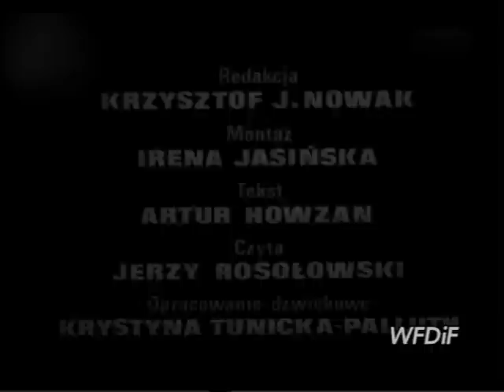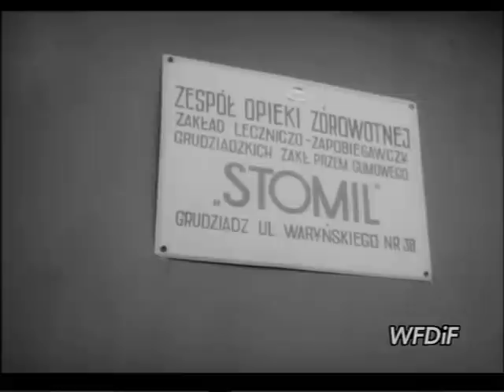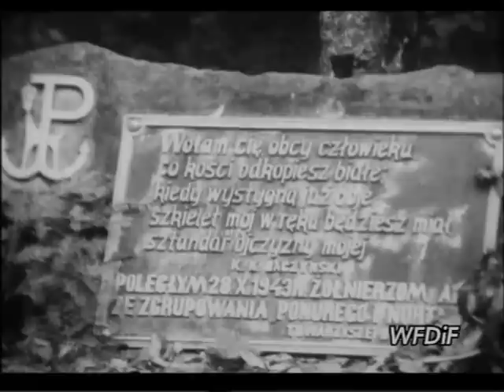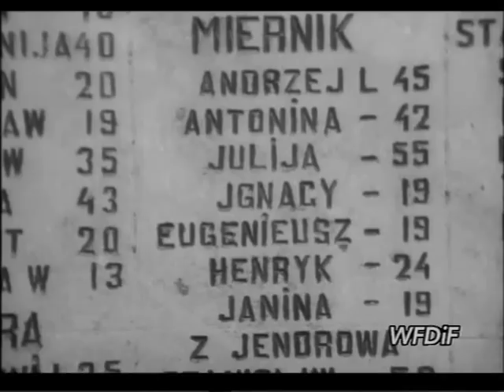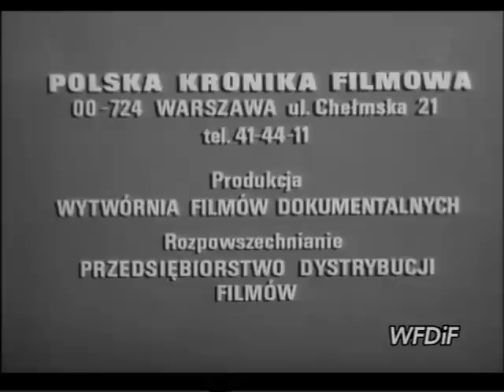PKF 1985 41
1. Na gościnnej wyspie. Wizyta Wojciecha Jaruzelskiego na Kubie. Kubańskie pejzaże.
2. Po roku. Warunki w jakich pracują robotnicy grudziądzkiego Miejskiego Przedsiębiorstwa Komunikacyjnego i kobiety w grudziądzkim "Stomilu" przedmiotem troski posłów.
3. Jerzy Maksymiuk. XVIII Międzynarodowy Festiwal Muzyki Współczesnej Warszawska Jesień. Szkocka Orkiestra Symfoniczna BBC pod dyrekcją Maksymiuka próbuje utwór "Shaar".
4. Utrwalić w pamięci. Manifestacja chłopska przy zbiorowym grobie zamordowanych przez hitlerowców mieszkańców wsi Michniów.
5. Na Żeraniu. Milionowy "Polonez" schodzi z taśmy w FSO.
6. W dwadzieścia lat później. Spotkanie z byłymi aktorami teatru amatorskiego we wsi Somianka.
7. Mocne uderzenie. Zespół "OMD" z Wielkiej Brytani i "Western Union" z USA na jarmarku "Pożegnanie lata" na Stadionie X-lecia